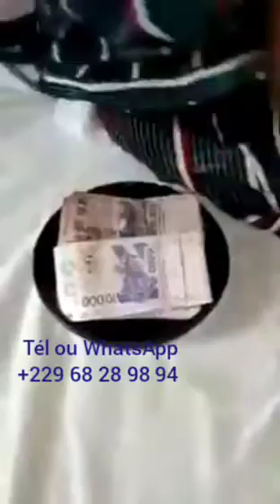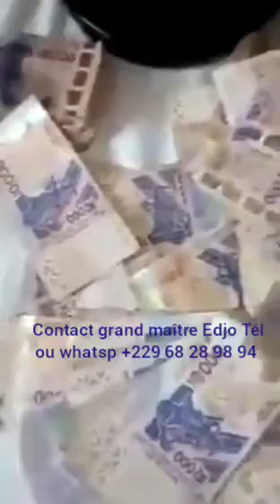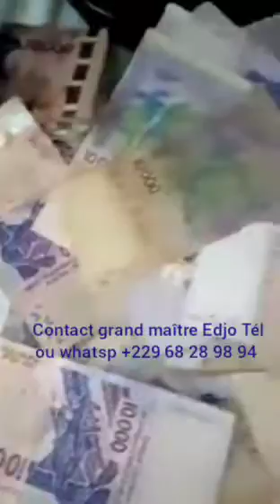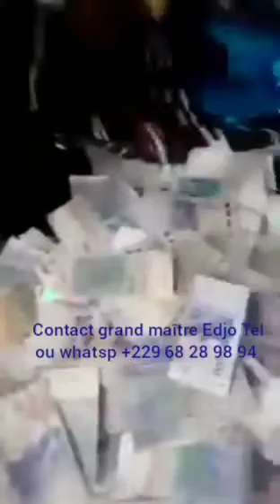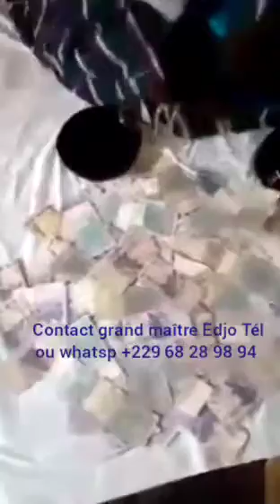portefeuille magique ,portefeuille magique 2022 Bénin,Guadeloupe ville, Québec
portefeuille magique , canaris magique où valise magique veuillez prendre rendez-vous sans hésiter et vous serai satisfait